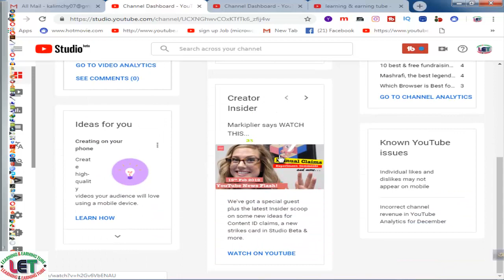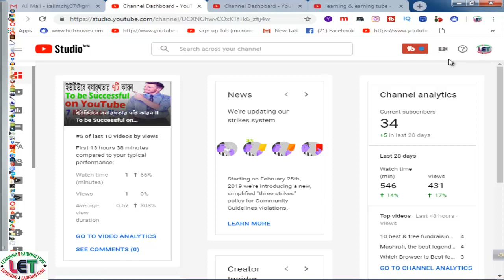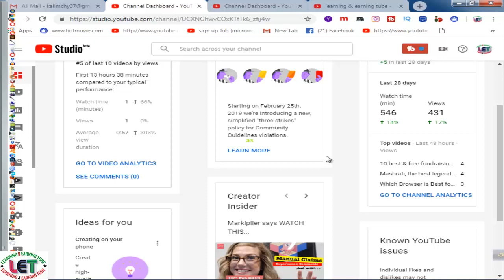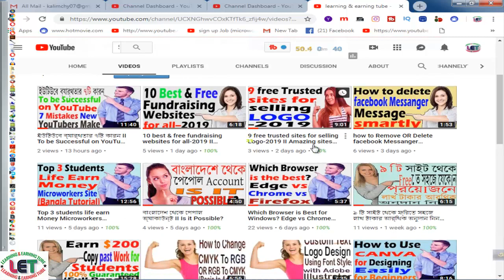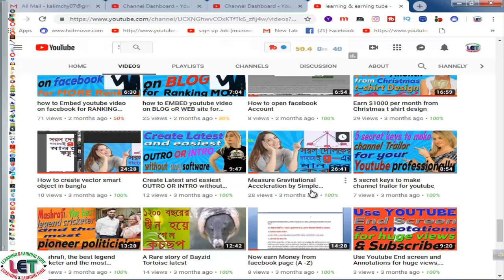Youtube স্ট্রাইকের নতুন নিয়ম II Latest Updates on Feb 25 new Community Guideline Strike Policy -2019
Hi Guys,
Today I will showYoutube স্ট্রাইকের নতুন নিয়ম II Latest Updates on Feb 25 New Community Guideline Strike Policy -2019
Tech Review24
MY VIDEO SHORT LINKS
1. Bangladeshi, Jinnat Ali one of the world's living tallest people
2. A mysterious life of Legend Ayub Bacchu
3. A Rare story of Bayzid Tortoise latest
4. Mashrafi, the best legend cricketer and the most pioneer politician
LEARNING EARNING RELATED VIDES
1. How to make backlings
2. Best and secret 10 sites for selling T-shirts
3. know your Channel Analytics with vidlQ quickly
4. how to use slide calipers
5. A magic of blue vitriol (Tute)
6. Secret tricks to write Bangla in CAMTASIA(A-Z)
7. Secret tricks to search keyword by Google keyword planner and trends
8. New and best havit HV - M 80 Microphone for Audio Recording
9. Make YOUTUBE outro OR intro without any software
10(5 NO VIDEO) shorten you are broaden URL by using google or bitly
11. Make Youtube INTRO OR OUTRO by panzoid
12. Use Youtube End screen and Annotations for huge views, subscribers
13. Now earn Money from facebook page (A -Z)

14. 5 secret keys to making channel trailer for youtube
15. Measure Gravitational Acceleration by Simple Pendulum easily
16. Create Latest and easiest OUTRO OR INTRO without software
17. How to create vector smart object in Bangla

18. Earn $1000 per month from Christmas t-shirt design
19. How to open facebook Account
20. how to Embed youtube video on facebook for RANKING more
21. how to EMBED youtube video on BLOG oR WEB site for Ranking more
22. How to Take Screenshots in Chrome?
23. How to create a PINTEREST Board professionally 2019
24. How to Add Grammarly Extension with CHROME easily(2019)
is an authentic channel to get updated.